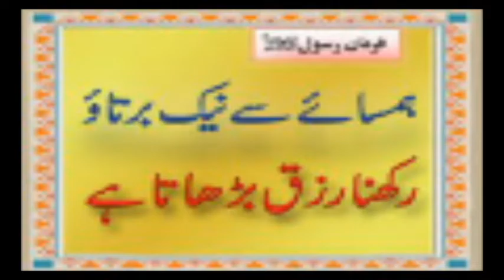سعودیہ عرب کی تبلیغی جماعت پر پابندی لگانے جی وجہ سامنے آگئی۔ Saudia Arabia Ban Tablighi Jammat.